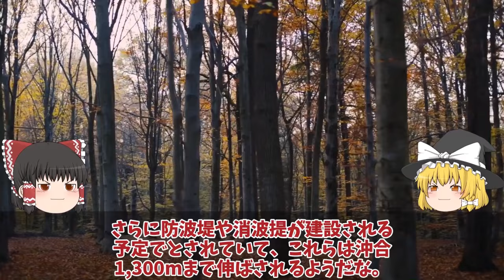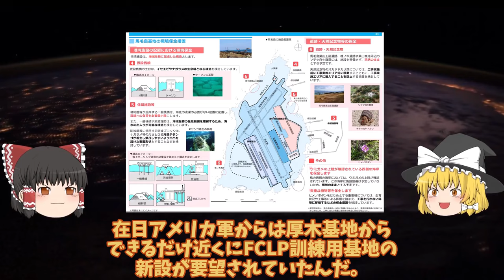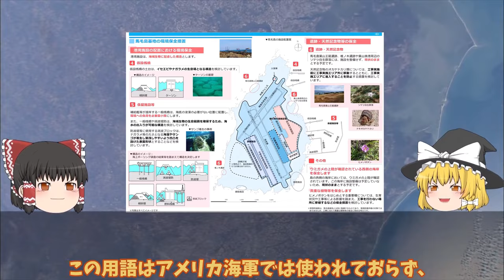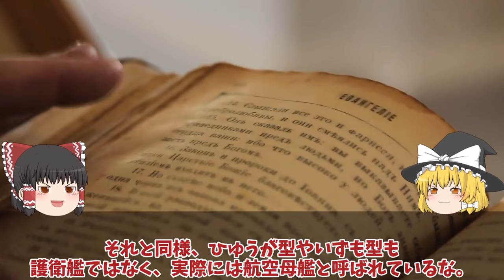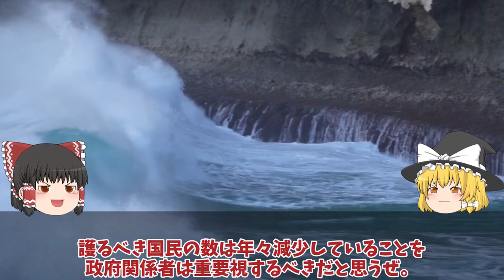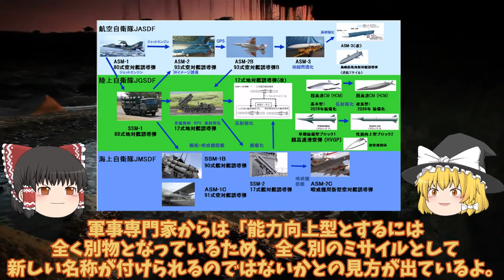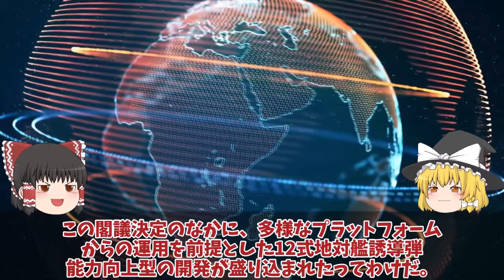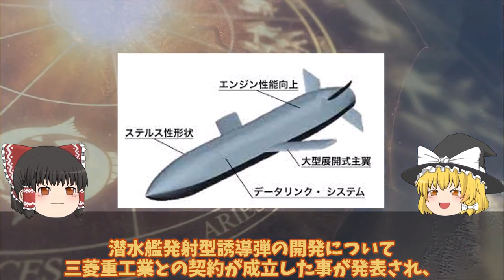【ゆっくり解説・軍事News】自衛隊最強 防衛省本気で馬毛島基地計画加速ついに着工から1年半いずも・かが米空母係留！F35B・C戦闘機訓練開始【スペシャル・特集】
自衛隊最強 防衛省本気で馬毛島基地計画加速ついに着工から1年半いずも・かが米空母係留！F35B・C戦闘機訓練開始【スペシャル・特集】

1防衛省本気で馬毛島基地計画加速ついに着工から1年半いずも・かが米空母係留！F35B・C戦闘機訓練開始か？

2 防衛省本気で次期空母建造発動豪州ショックひゅうが無人機空母！いずもとかがのヤバイF35B艦載計画とは？

3 防衛省本気で和製トマホーク完成12式巡航ミサイル公開イメージ画像！1年前倒しで日本イージスに国連恐れる？